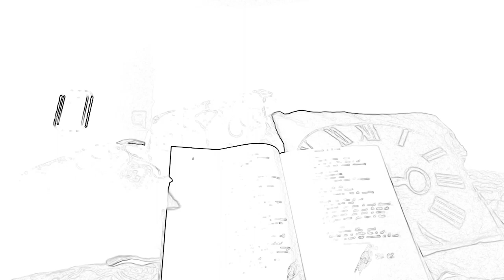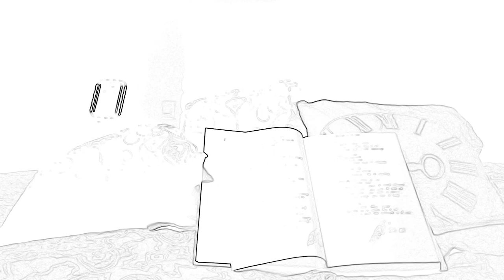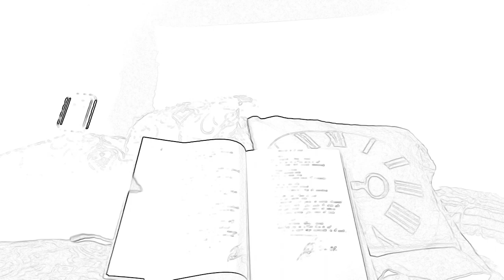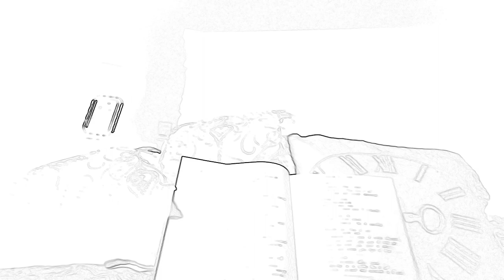Luna y estrellas/De Silvana Ortega (Sil Or)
Poesía recitada